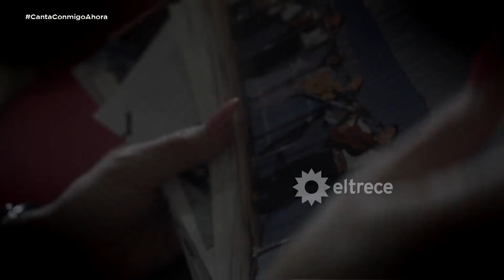"Tiene la meta de vivir de la música", la familia de Facu Martínez le mandó toda la fuerza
Momento emitido el lunes 12 de diciembre de 2022 en "Canta Conmigo Ahora".